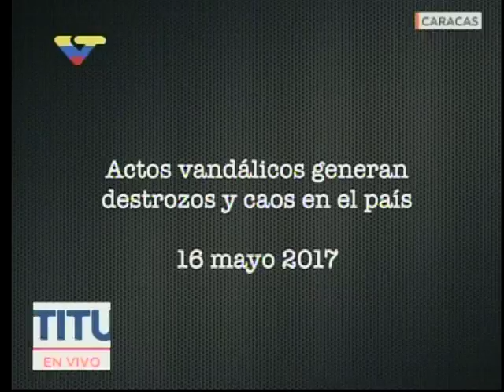Nestor Reverol, rueda de prensa del 17 mayo 2017, casos Diego Arellano y otros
El ministro de Relaciones Interiores de Venezuela, Nestor Reverol,  ofrece una rueda de prensa en torno a los hechos de violencia de las últimas horas en todo el país.